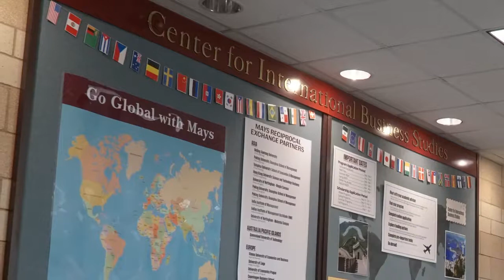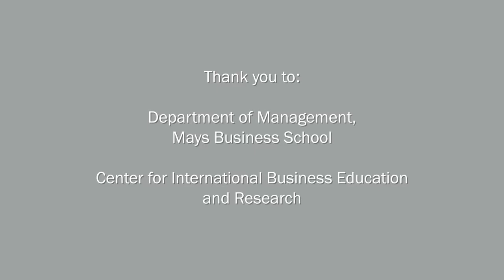Country by Country Reporting (Texas A&M video, May 2019)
Lorraine Eden (Texas A&M) discusses how adoption of BEPS Action Item 13 led to Country by Country Reporting and its likely implications. Videotaped by the Mays Business School in May 2019.